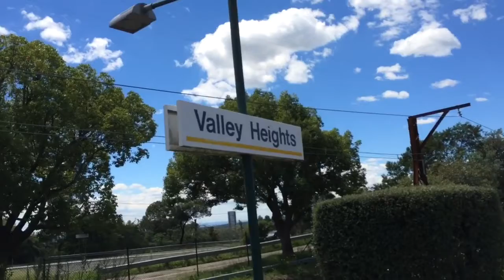Sydney Trains Vlog 815: Valley Heights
Vlog 815
Valley Heights